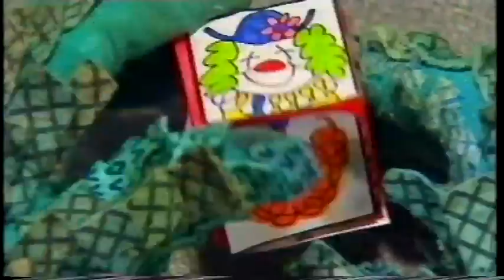Bug Alert Series 3 Episode 5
Plug Bug magics up a genie who promises him three wishes. Chaos ensues.